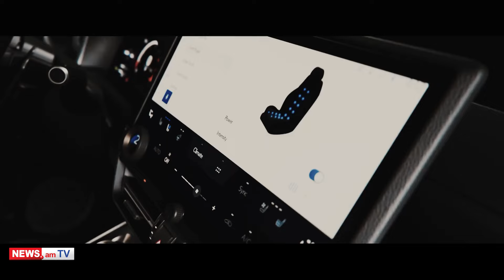Lexus GX 550 2024-ի շնորհանդեսը Ղազախստանում․ ամենագնացը կարելի է ձեռք բերել նաև Երևանի սրահից